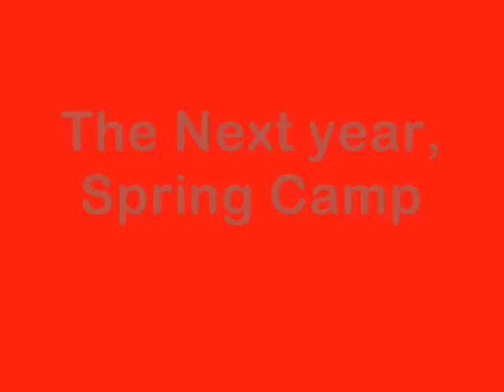Pony Club Timeline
ach i look so crappyyy!! ah well, i was young (10-12) or... i think 13 aswell.
not so sure about the music now... =S
i look so teensy on merlin :O
he looks shexshy though.
even if I couldn't ride :/